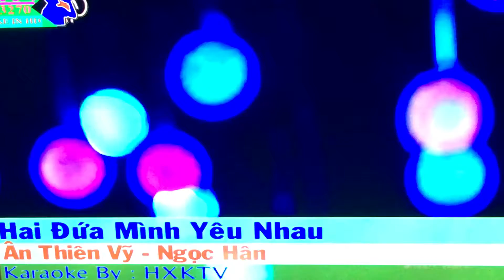Karaoke Hai Đứa Mình Yêu Nhau - song ca Hoàng Khương